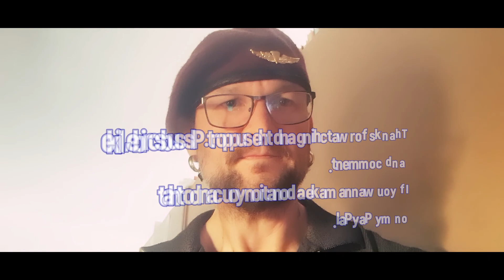Prepping & Preparedness Community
Prepper & Preparedness Community and why it is important to have a community and the reasons why. And it doesn't matter if it is on Youtube or in your local area it is important no matter what. So, i got the idea to make a video like this after the GrayMan Prepping´s livestream this morning 3 am to be exact.

And i´m sorry if it took some time to upload this video i had some problems.

If you wanna make a donation pls do that on my PayPal.